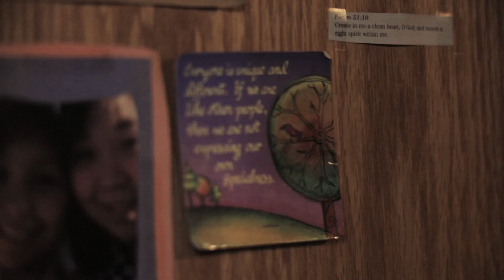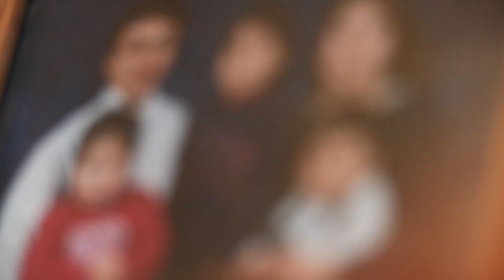My Dearest Huggie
Remembering my Huggie.